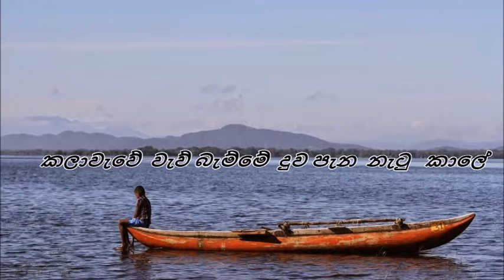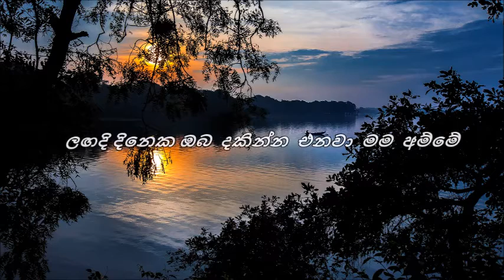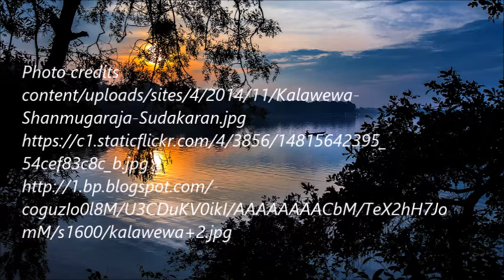Kalawawata Diya Pirila - Jagath Wickramasingha/ Prasanna Ariyarathna/HM Jayawardane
Kalawawata Diya Pirila Rala Nagana se
Lyrics : Prasanna Ariyarathne
singing by :Jagath wickramasingha